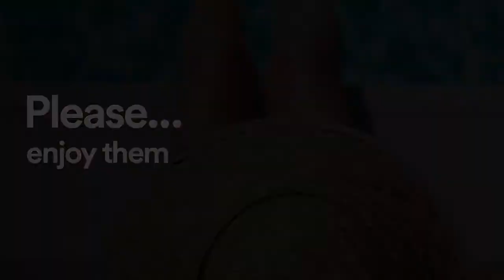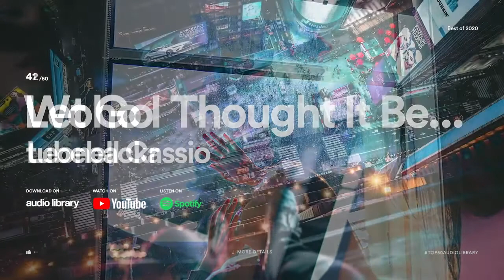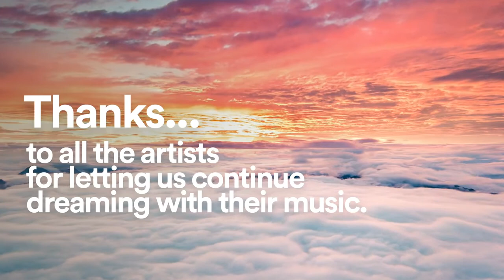Top 50 Free Songs of 2020 in Audio Library_2